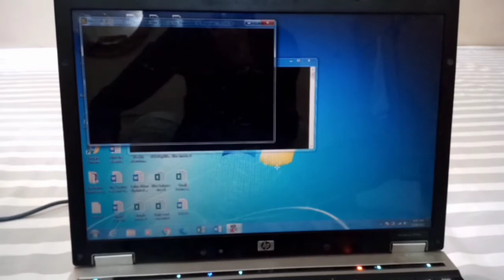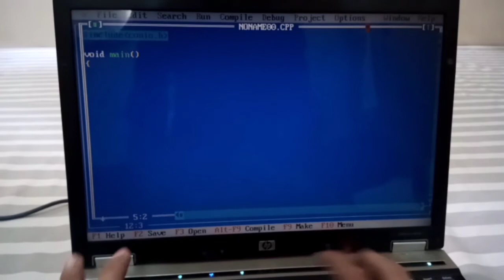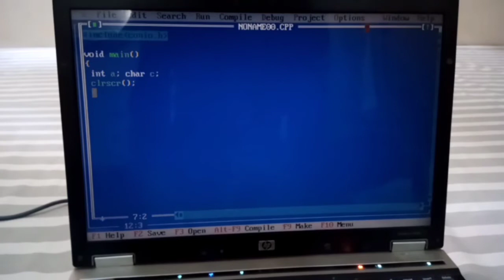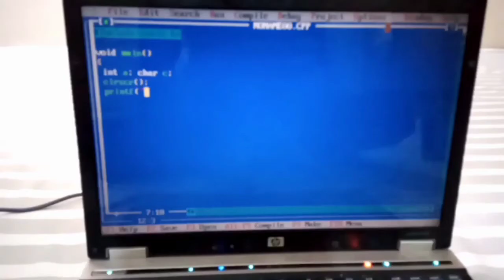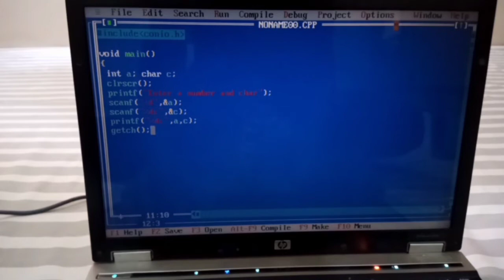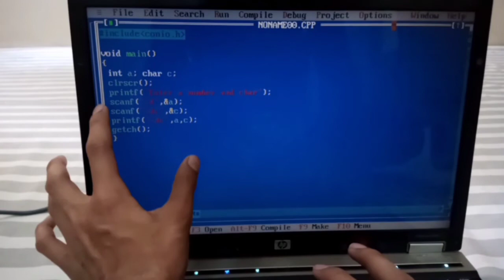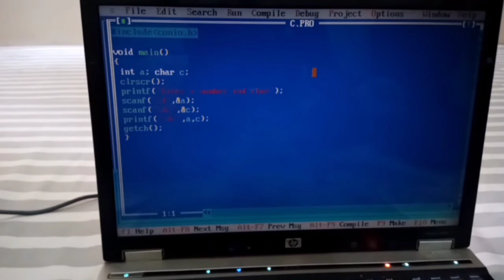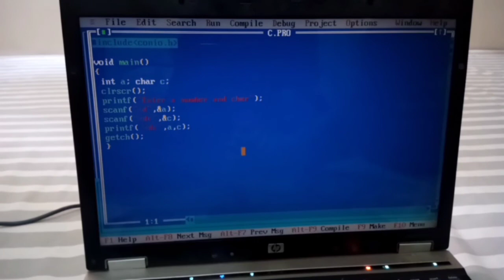C.program|| learning For Beginners|| Anas Sheikh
Hello guys.